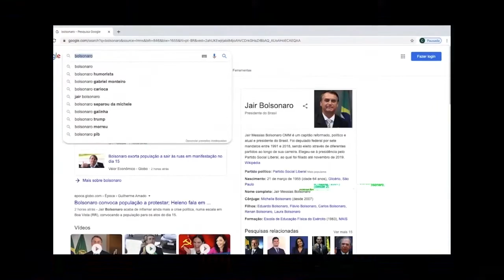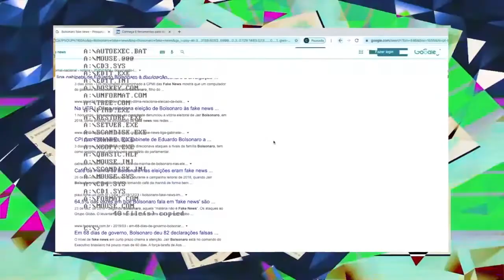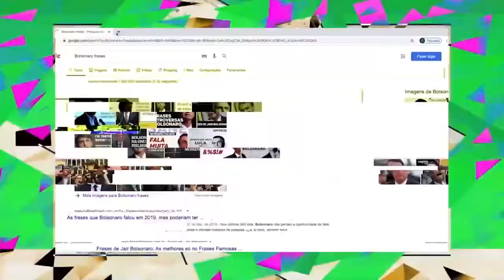RadioMundi - Pra Ver se Cola (OperaAct Cipe)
Imagens AniHaze